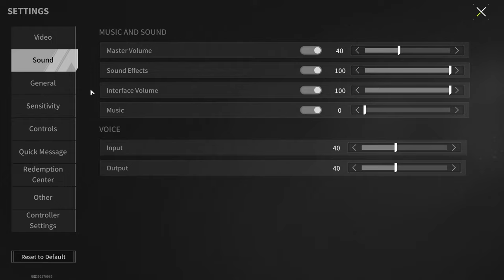VSS VINTOREZ - Weapon With Which Any Victory Will Be Immediate - Lost Light